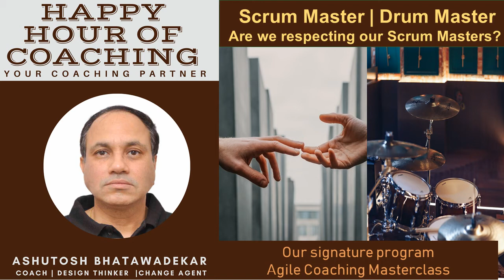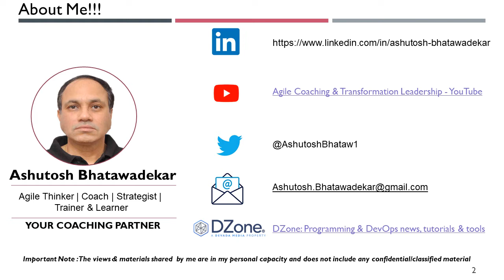Do we respect our Scrum Masters?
One of the major challenges what a Scrum Masters face is that their role is reduced to a mere secretary or a Drum .
The entire blame of a failure is dumped on them for no fault of theirs.
Let us try to respect them for the crucial role they play in making our teams self organized